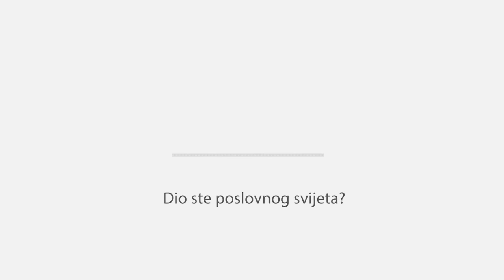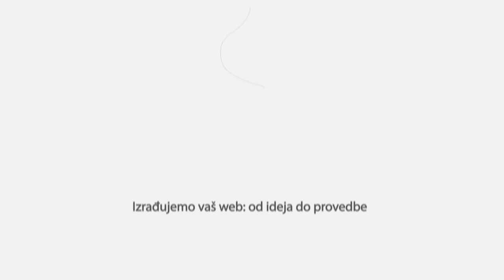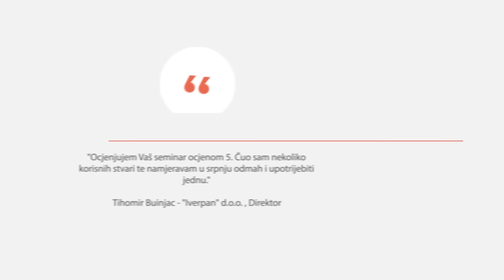SalesMaster infographic video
SalesMaster je agencija za prodajno savjetovanje i digitalni marketing. Želite li podići prodaju Vaše tvrtke?
SalesMaster is a Sales Consulting and Digital Marketing Agency. With us your Sales are rising.